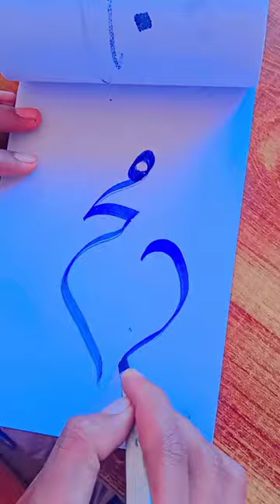colorful arabic islamic calligraphy art Muhammad name#art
colorful arabic islamic calligraphy art bismillah
spider-man spider-man
supermovies
5 minute crafts
blackcar
chocolate ice cream
cow shorts
Lutt putt gaya
making dress from scratch
mallika arora
spider-man spider-man
supermovies
5 minute crafts
blackcar
chocolate ice cream
cow shorts
Lutt putt gaya
mallika arora
bhoot wali movie
baby smile
canvas painting
car videos
cartoon
cartoon acche acche
cook fight
cricket
eid mubarak song
gul panra
hackshindi
kapdon ki design
khan cartoon
Lej don xhoni
make up video
mukbang
mutton curry
new movies 2024
patang banana
sachin
sheela didishila didi
shorts
spider-man
Talal Noor
tiktok picture
ye tune kya kiya samar jafri
αλογα
Смотреть фильм маленькая гадалка
Subaidar Mann